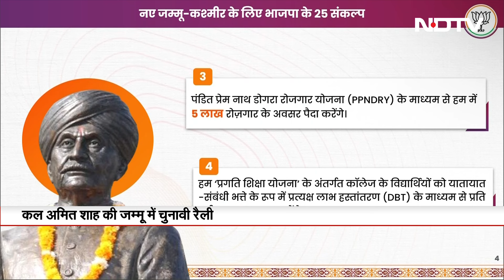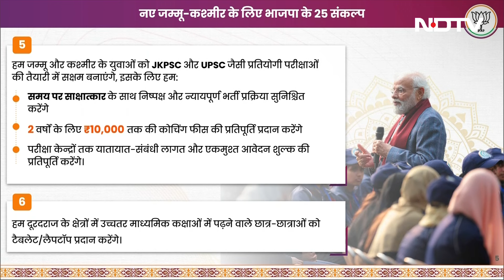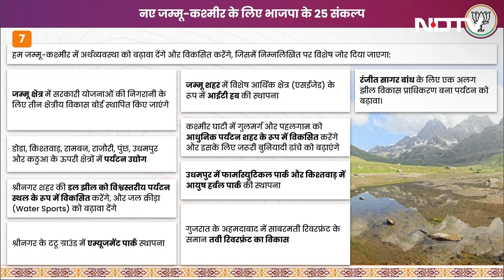Jammu Kashmir Assembly Election: 10 साल के भीतर 370 अतीत हो गया: Amit Shah | NDTV India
Jammu Kashmir Assembly Election: केंद्रीय गृह मंत्री अमित शाह ने शुक्रवार को जम्मू-कश्मीर विधानसभा चुनाव के लिए भारतीय जनता पार्टी का संकल्प पत्र (घोषणा पत्र) जारी किया. जम्मू में जारी किए गए इस घोषणा पत्र में बीजेपी ने अपने 25 संकल्प जाहिर किए हैं. अमित शाह ने इस मौके पर कहा कि, आजादी के समय से ही हमारी पार्टी के लिए जम्मू-कश्मीर का ये भूभाग बहुत महत्वपूर्ण रहा है और आजादी के समय से ही हमने इस भूभाग को हमेशा भारत के साथ जोड़े रखने के लिए प्रयास किए. पंडित प्रेमनाथ डोगरा से लेकर श्यामा प्रसाद मुखर्जी की शहादत तक... ये पूरा संघर्ष पहले भारतीय जनसंघ और फिर भारतीय जनता पार्टी ने आगे बढ़ाया. क्योंकि हमारी पार्टी मानती है कि जम्मू-कश्मीर हमेशा से भारत का हिस्सा है और रहेगा.